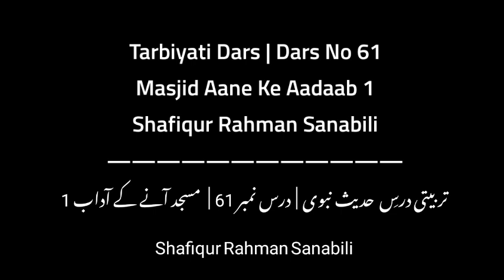Tarbiyati Dars | Dars No 61 | Masjid Aane Ke Aadaab 1 | Shafiqur Rahman Sanabili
Baad Namaz E Isha